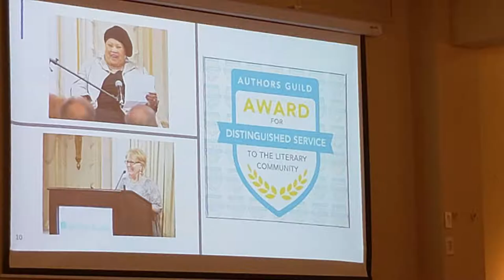SLPA Robin Cutler Workshop 2019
Video review St. Louis Publishers Association (SLPA) workshop Fire Up Your Book Project with Ingram Spark! Director of IngramSpark Robin Cutler presenting Saturday, July 20, 2019 at the Westborough Country Club, Oakland Missouri, suburb of St. Louis.